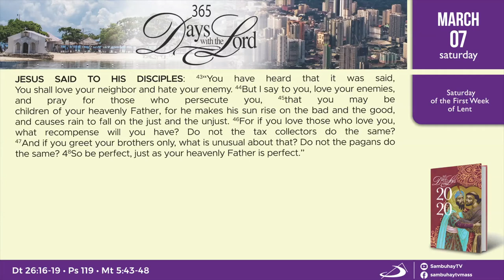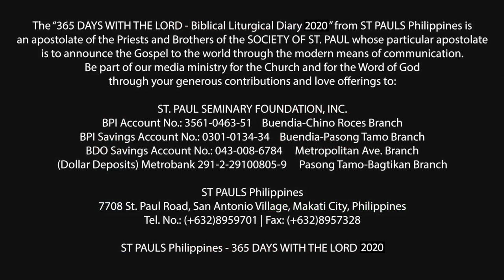365 DWTL | Saturday of the First Week of Lent | March 7, 2020